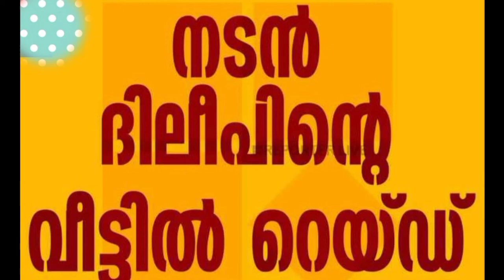ദിലീപിൻറെ വീട്ടിലും സഹോദരൻ അനൂപിന്റെ വീട്ടിലും നിർമാണ കമ്പനിയായ ഗ്രാൻഡ് പ്രൊഡക്ഷനിലും റെയിഡ്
only#new insta reels#trending#deleep#actress#news#raid#crimpranjj#grand production#malayalam news#news#